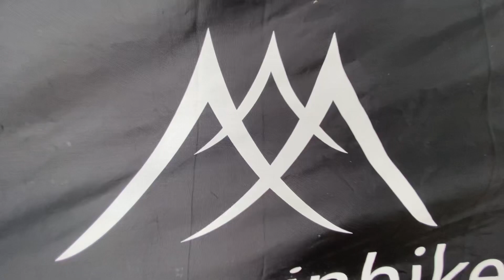REVIEW | DARK TOWER SKY TARP, MOUNTAINHIKER | KHEMAH POPULAR MUDAH SETUP HITAM MENAWAN